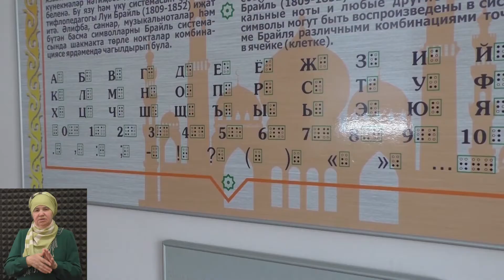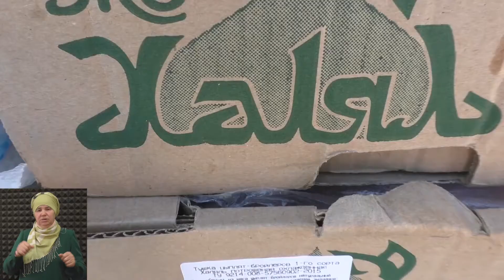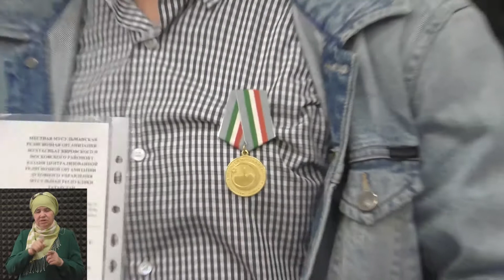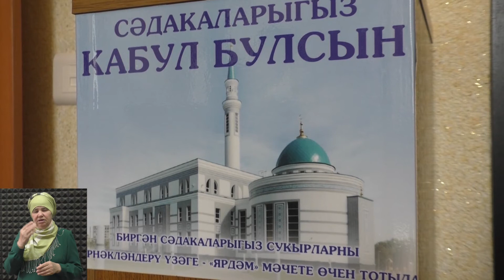Видеожурнал № 25 с сурдопереводом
На канале Ярдэм ТВ вышел очередной видеожурнал фонда "Ярдэм". Значимая часть майского выпуска посвящена благословенному месяцу Рамадан и проводимым в шатрах Рамадана ифтарам.